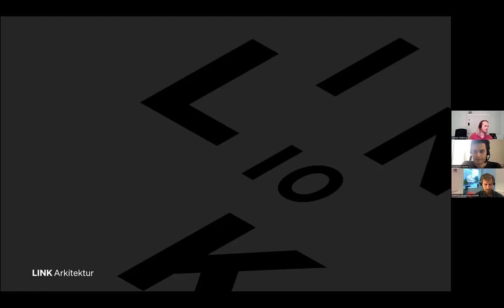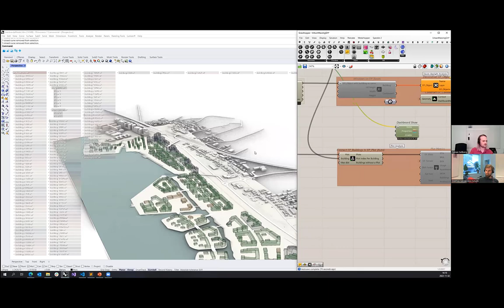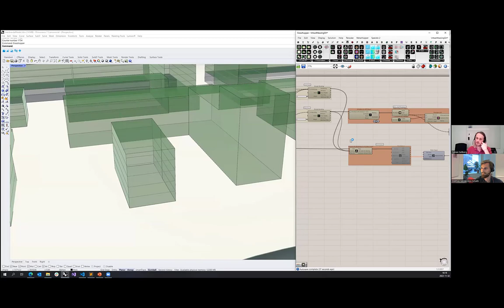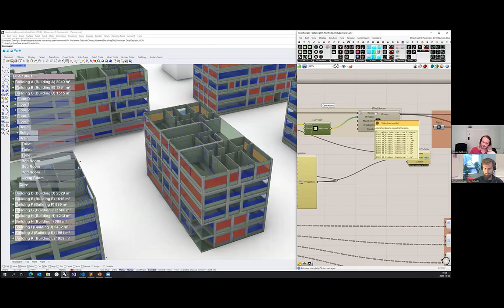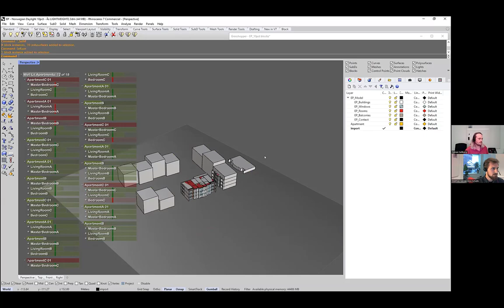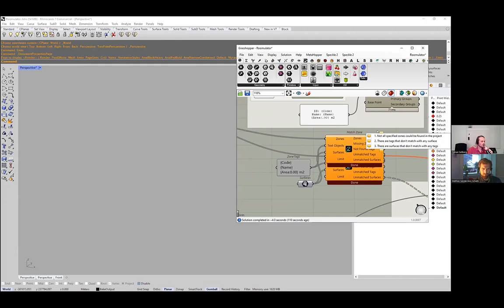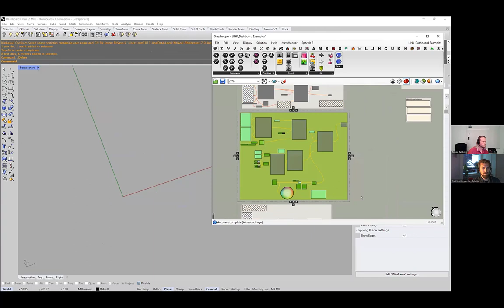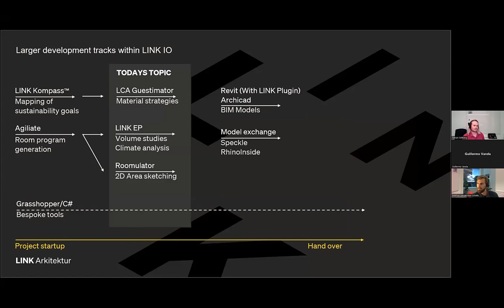Rhino User Webinar: The Augmented Architect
Description In this webinar LINK IO, the computational design department in LINK Arkitektur, will present how they connect multidisciplinary design and engineering tools through Rhino and Grasshopper. We get a sneak peek into LINK EP*, an in-house Rhino / Grasshopper plugin which serves as the backbone of the toolbox. The toolbox leverages other tools on the market such as Speckle, OneClick LCA and others. We will give an overview of the structure defining how to make these different systems interact with each other. Afterwards a live demo of the toolbox will be presented.
*working title LINK Early Phase

Bio:
Mathias Sønderskov Schaltz
Mathias is a trained hybrid architect and engineer who works on the technical parts of the design, in particular with facades, daylight and master plans. Being an expert in daylight simulations and computational design, he tries to bring typical late phase knowledge into early phase sketching.

Fabian Sellberg
Fabian Sellberg is an Architect with a background as a backend developer, focused on data-driven design and early phase LCA studies. Currently working with computational design and developing the internal and external tools that are used at Link Arkitektur.

Chapters:
0:00 - Intro
1:47 - LINK Arkitektur - LINK IO
4:25 - LINK EP
6:33 - Urban Scale LIVE DEMO
44:27 - LINK_Dashboard Plugin
56:05 - Q&A